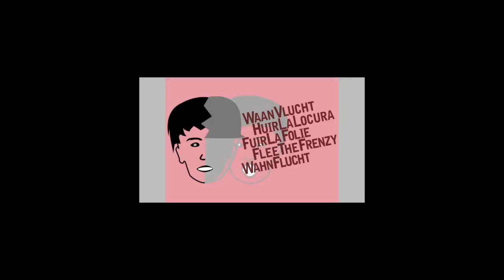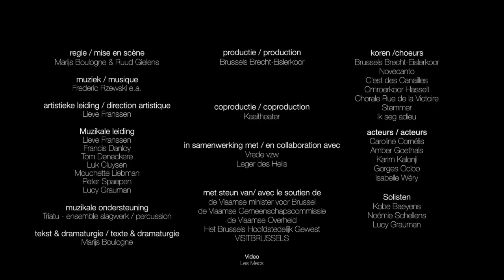WaanVlucht FuirLaFolie Kaaitheater 20_09_14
WaanVlucht - FuirLaFolie is de Ode aan de Deserteur, aan hen die durven 'Neen' te zeggen. Zeven koren uit heel België, zes acteurs en performers van overal, solisten en percussionisten maken onder regie van Marijs Boulogne en Ruud Gielens een locatievoorstelling in en rond het Kaaitheater. Frederic Rzewski componeerde het afsluitende pièce de résistance, de Ode aan de Deserteur.